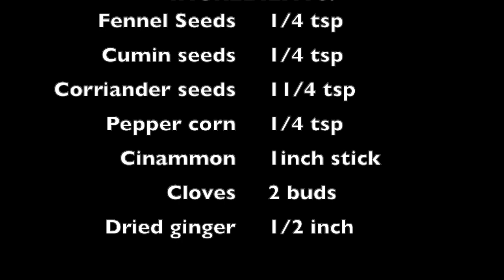BARLEY SOUP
Hello everyone. Its definitely the time of the year when all we do is crave for some warm, rich, hearty soup. So I have decided to share one of my favorite power packed soup recipes with you . I first experimented with this recipe when my wife was diagnosed with stage 3 breast cancer and was going through  a long chemotherapy treatment. I remember being told by her doctor that i need to keep her white cells up along with her energy in-order for her to continue her chemo once every week without having to break the cycle. So after allot of research and advice i used this old traditional cooking method and ingredients which actually helped to boost her mood, immune and white cells. Please do keep in mind that I had to use a farm raised young grass fed lamb neck and bones for the broth.   We immediately started seeing a boost in her cells, mood and energy so I continued on feeding her this soup until her chemo  sessions were all done. After Battling cancer for almost 2yrs she had beaten cancer and she always reminds me to make her this soup that brings back some bitter sweet memories.

Attention:
(Please bare in mind that this recipe or soup does not claim to cure or heal any sort of cancer. It just a high protein/vitamin packed soup.)

I hope you all enjoy this rich soup recipe with all your friends and loved ones. Please look for the SPICE POUCH ingredient recipe towards the end of the video.

Ahmed Ashfaq

INSTAGRAM  CULINARY IMAGE
FACE BOOK    CULINARY IMAGE